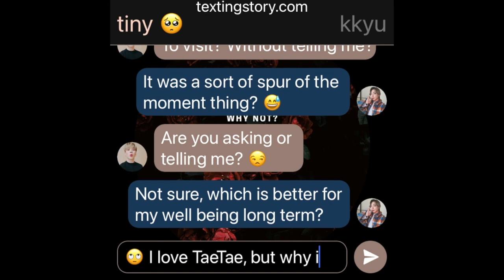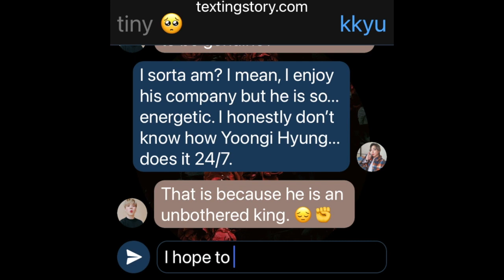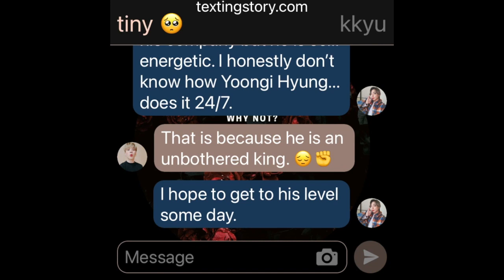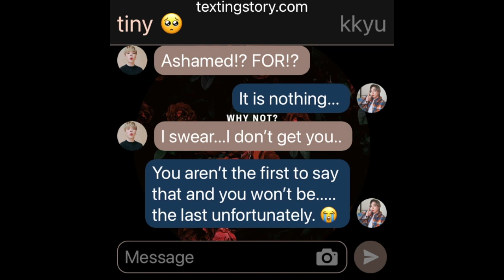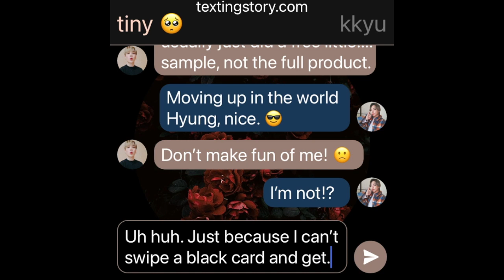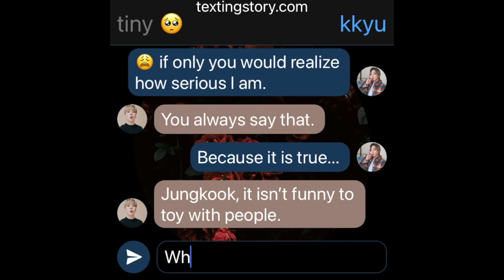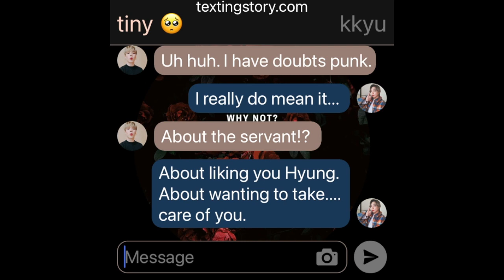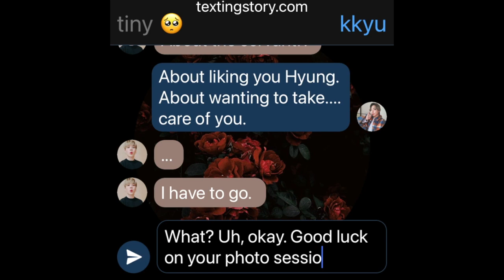Serendipity: (A/B/O Jikook/Kookmin Texting Story) EP6 "Serious or joking?"